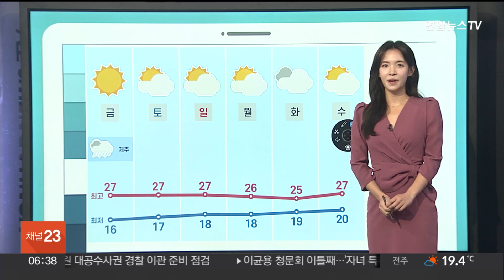[날씨클릭] 전국 흐리고 남부 비…한낮 25도 안팎 선선 / 연합뉴스TV (YonhapnewsTV)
[날씨클릭] 전국 흐리고 남부 비…한낮 25도 안팎 선선

[앵커]

오늘은 전국이 흐린 가운데 남부를 중심으로 비가 내리겠습니다.

한낮에는 25도 안팎을 보이며 선선하겠습니다.

자세한 날씨는 기상캐스터와 함께 알아보겠습니다.

김민지 캐스터, 지금은 어느 지역에 비가 내리고 있나요?

[캐스터]

지금 비가 어디에 오는지 레이더 영상 보면서, 설명드릴게요.

현재 강원영동과 충청 이남 곳곳에 비가 내리고 있습니다.

시간당 5mm 안팎으로 내리고 있는데요.

오전이면 강원영동의 비도 잦아들겠고요.

오늘은 남부를 중심으로 비가 내리겠습니다.

남부내륙은 오후까지, 남해안은 밤까지 비가 더 이어지겠고요.

제주는 내일 아침까지 비가 내리겠습니다.

그사이 강원영동에 5~10mm, 남부를 중심으론 최고 20~30mm의 비가 예상됩니다.

수도권을 비롯한 그 외 지역도 아침까진 빗방울이 떨어질 수 있습니다.

현재 전남해안과 영남해안, 제주도에 강풍특보가 발효 중인 가운데, 오늘도 바람이 매우 강하게 불겠고요.

전해상에는 풍랑특보가 발효 중인 가운데 바다의 물결은 최고 4~5m로 거세게 일겠습니다.

비가 내리면서 공기가 한층 더 시원해졌습니다.

현재 시각 서울 18.2도로 어제 같은 시각보다 3도 정도 낮게 출발하고 있는데요.

한낮에는 서울 24도, 대구 23도로 어제와 비슷하겠습니다.

내일은 아침 기온이 더 떨어지겠습니다.

전국이 15도 안팎을 보이겠습니다.

그만큼 당분간 일교차가 심하게 나니까요.

환절기 건강 잘 챙겨주시길 바랍니다.

날씨클릭이었습니다.